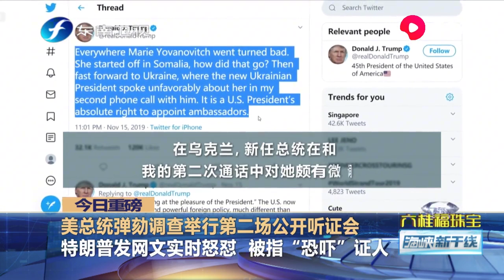特朗普发网文实时怒怼美国驻乌克兰前大使，被指“恐吓”证人